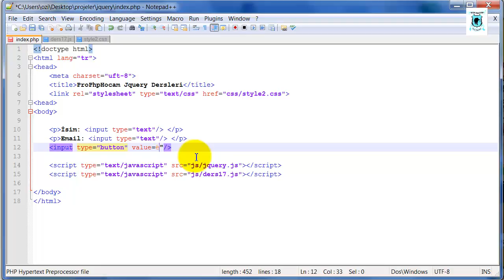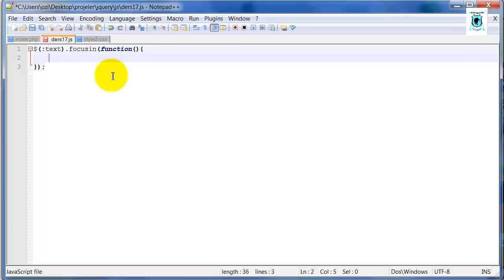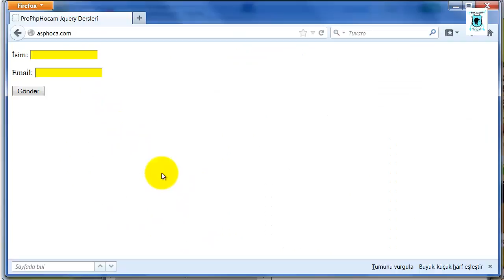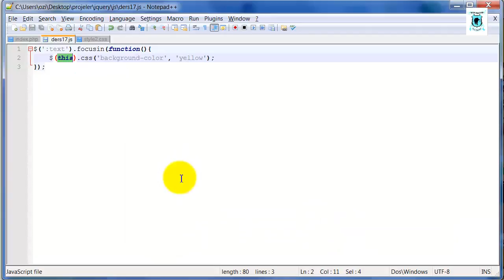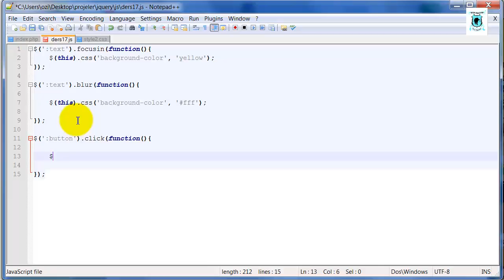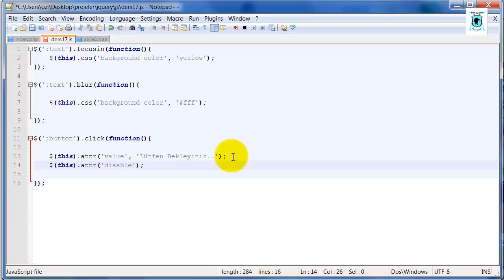17. Gün - JQuery Dersleri 17 – Font size switcher